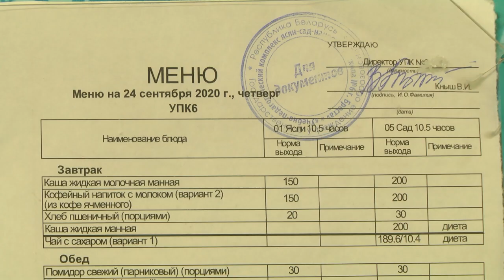2020-09-24 г. Брест.Организация питания в детских садах и школах Моск.р-на.Новости на Буг-ТВ.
Вчера мы рассказывали о правильном питании в школьных столовых и детских садах Ленинского района, сегодня переключим ваше внимание на учреждения образования Московского. Правда попала наша съемочная группа не просто в школу, а в учебно-педагогический комплекс ясли-сад - начальная школа №6. Как говорят - два в одном. Чем же кормят будущих Ломоносовых, Королевых, Курчатовых для лучшей успеваемости? Ведь детская внимательность улетучивается, как только ребенок почувствует голод - это научно доказанный факт. Людмила Лагодич расскажет о чудо-поварах учебного заведения, которые готовят завтрак для мозгов,  интеллектуальный ланч и умные перекусы. Смотрите сюжет.